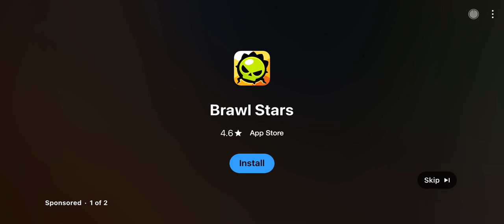Brawl Stars/Wuthering Waves ADS (damn! That monkey works at Hollywood! Is he better then Spielberg?)